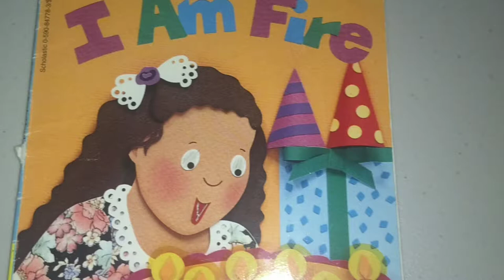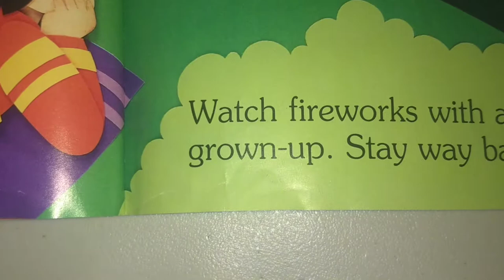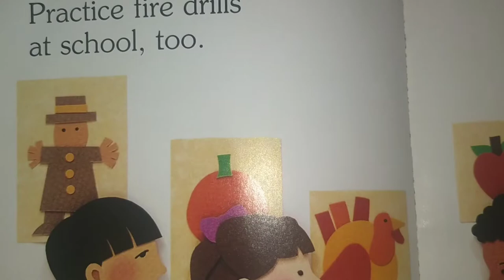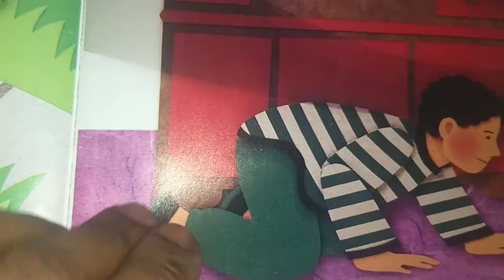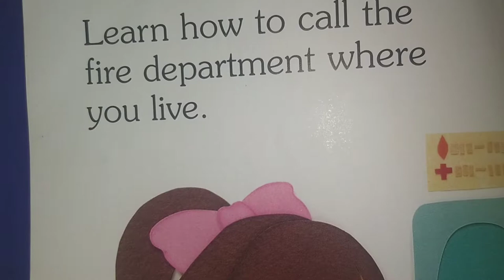I Am Fire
A book about fire and what things should or should not be done